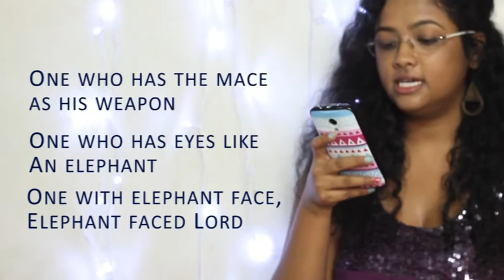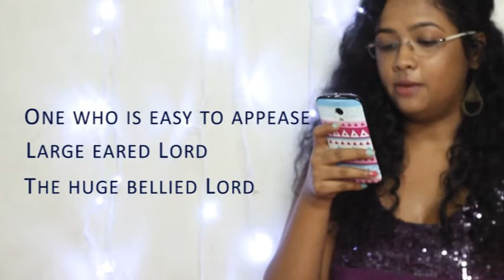100+ names of Ganpati ( 100 Layer Challenge )